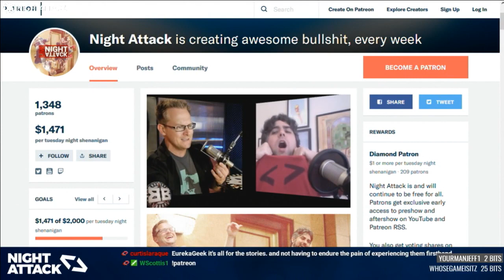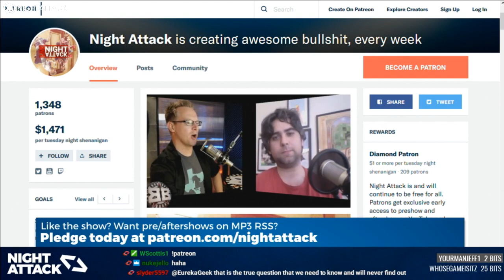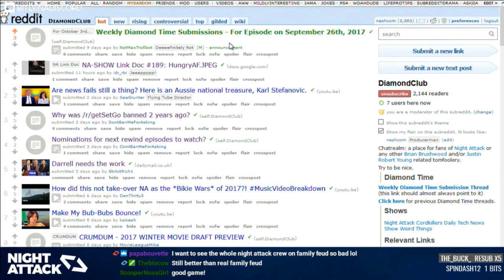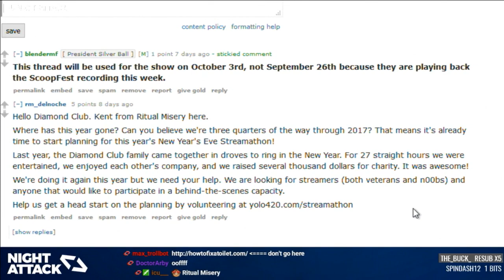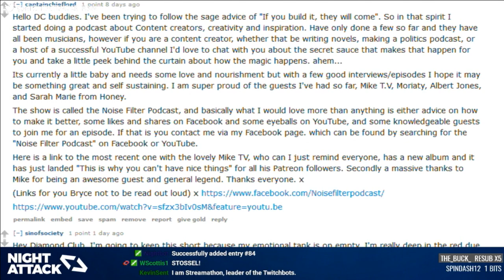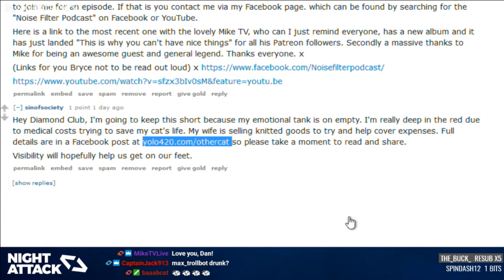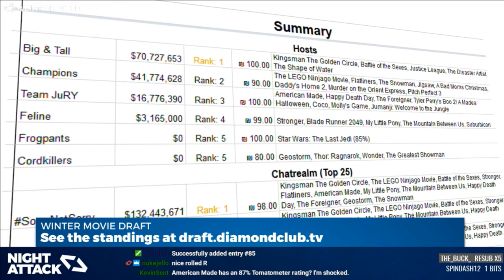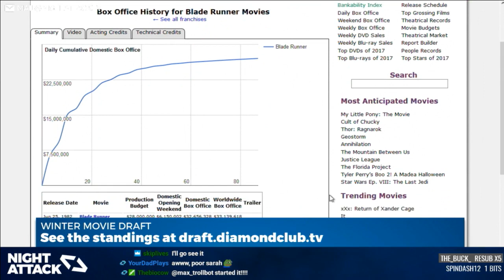Night Attack #189: Feeble Peebs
Two assholes at a blackjack table, a game of Family Feuggle, and those dang feeble peebs!